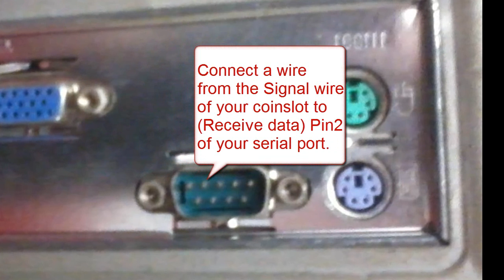Software Timer-Hardware Set up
This shows how easy it is to connect your coinslot to your PC. Allowing your software timer to detect every coin that it dropped to your PC.